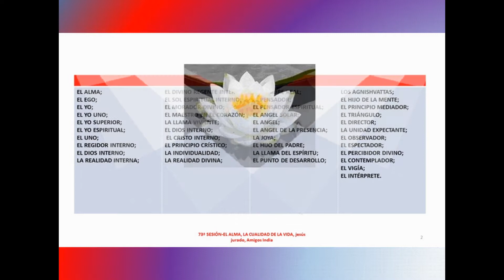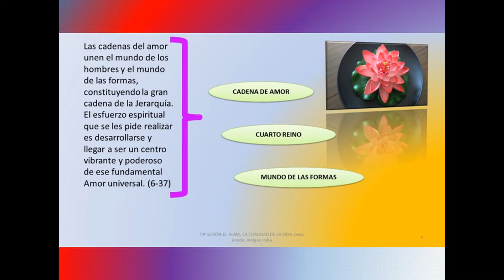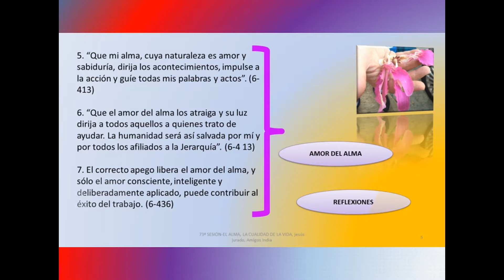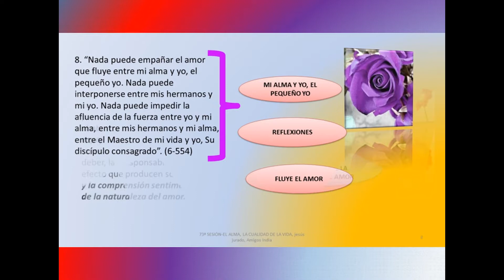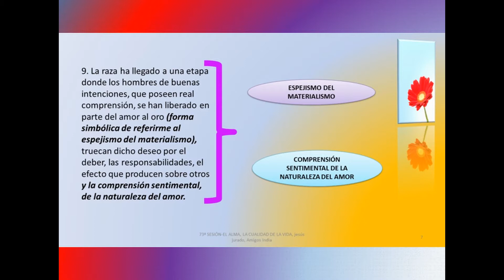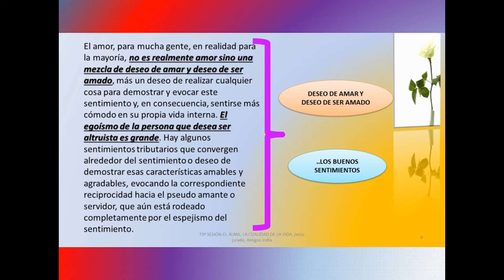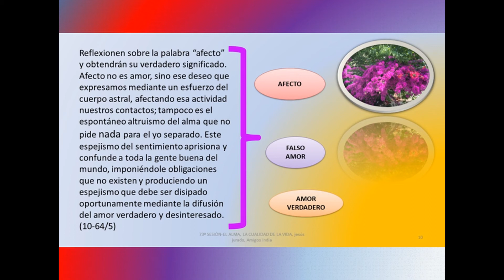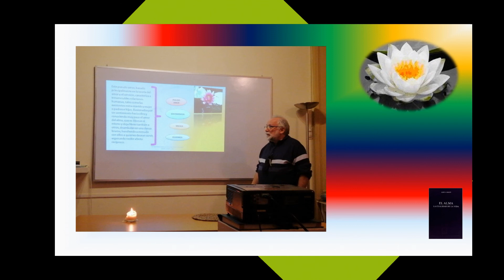73ª SESIÓN.EL ALMA, LA CUALIDAD DE LA VIDA por Jesús Jurado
SESIÓN NÚMERO 73 DEL CURSO EL ALMA, LA CUALIDAD DE LA VIDA, BASADA EN EL LIBRO HOMÓNIMO, REOCOPILATORIO DE LAS ENSEÑANZAS DE ALICE ANN BAILEY Y DEL MAESTRO DK, EL MAESTRO TIBETANO, MONADA, CUARTA INICIACION, ARHATADO, PETALOS, ALMA, FORMA, TRES ASPECTOS, DISOLUCION CUERPO CAUSAL, VIVENCIA ESPIRITUAL, VIVENCIA MONÁDICA, LA MUERTE, LA DECIDE LA PROPIA ALMA, NO LA PERSONALIDAD, POR ESO RESULTA SIEMPRE DESCONCERTANTE PARA LOS SERES HUMANOS, LLEGARÁ EL DÍA EN QUE SE PUEDA DECIDIR LIBREMENTE EL MOMENTO LLEGADO DE DESENCARNAR. PADRE-MADRE, FUEGOS INTERNOS: FOHAT, SOLAR y KUNDALÍNICO.MUERTE, CREMACION, VEHICULO ETERI(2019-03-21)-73ª SESIÓN.EL ALMA, LA CUALIDAD DE LA VIDA por Jesús Jurado